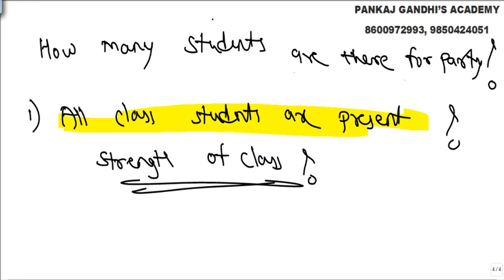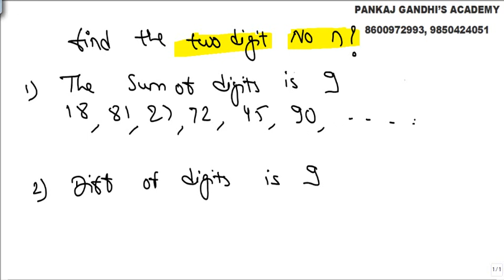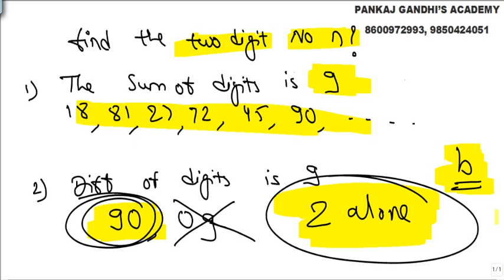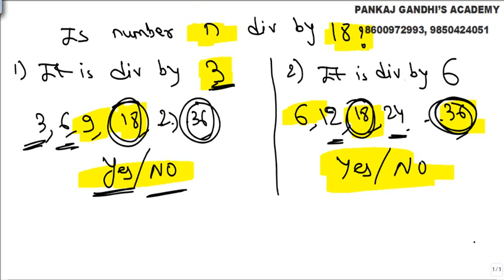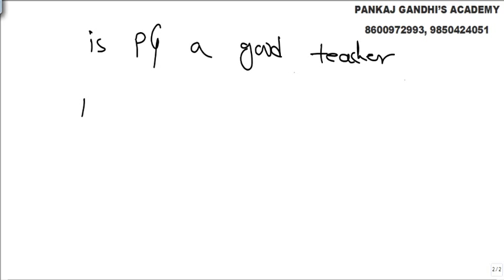Data Sufficiency ( concepts )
Data Sufficiency is not a separate topic but  on any topic Data Sufficiency Questions can be made.

So in a nutshell it is  a type of question which is based on core concepts.

Exams like GMAT are full of Data Sufficiency .

For Premium GMAT / CAT / GRE prep :
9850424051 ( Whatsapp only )